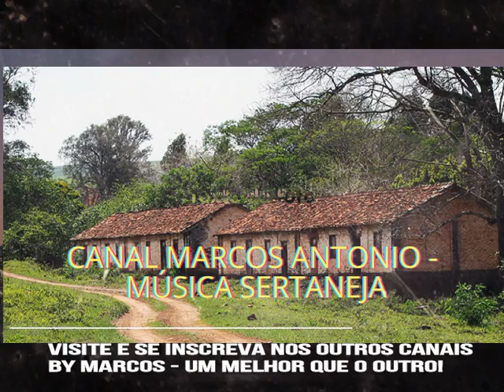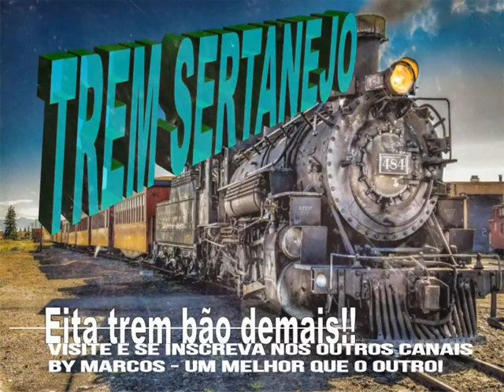Dinal & Dorival - Porque Você Não Gosta de Mim - Ano de 1985